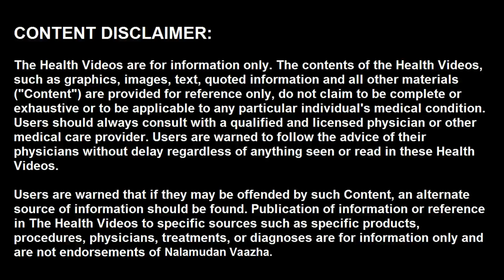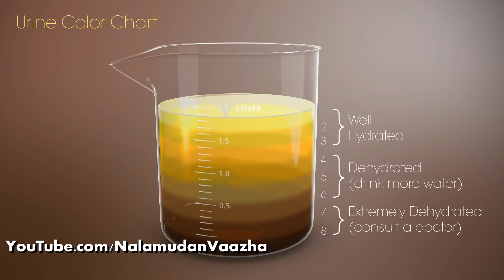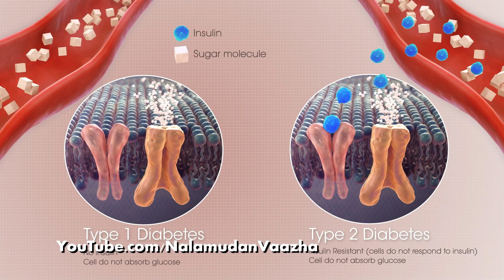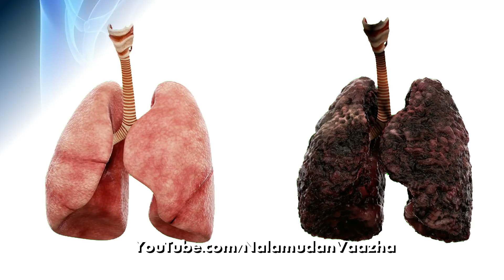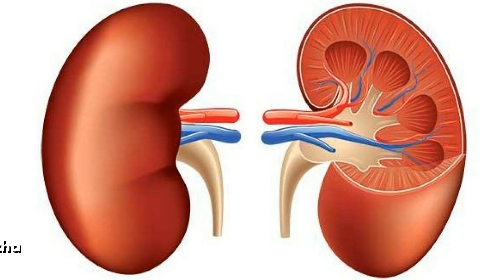சிறுநீரகம் செயலிழக்க 10 காரணங்கள் | Kidney failure causes and solutions in tamil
வணக்கம், நம் உடலில் உள்ள நச்சுக்களை வெளியேற்றி, உடலின் ஆரோக்கியத்தைக் காக்க பல வகைகளில் துணைபுரிவது சிறுநீரகம். இந்தியாவில் பலர் நாட்பட்ட சிறுநீரக நோய் பிரச்னையால் அவதிபடுகிறார்கள் என்கிறது சுகாதார துறை அமைச்சகம். இதில் அதிர்ச்சி தரக்கூடிய ஒரு செய்தி என்னவென்றால், பலர் தங்களுக்கு சிறுநீரகம் பாதிப்பு அடைந்துள்ளது என்பதையே அறியாமல் இருக்கிறார்கள்; நோய் முதிர்ச்சியடையும் நிலையில்தான் தெரிந்துகொள்கிறார்கள். சாதாரணமாக மூட்டு வலி இருந்தால் கூட சிறுநீரகத்துக்கு சம்பந்தம் இருக்கலாம் என்பதை தெரிந்துக்கொள்ளுங்கள். சரி சிறுநீரகம் செயலிழக்க 10 காரணங்கள் என்ன என்பதை இந்த வீடியோவில் தெரிந்துக்கொள்ள இந்த பயனுள்ள வீடியோவை கடைசி வரை பாருங்கள் வீடியோ பிடித்து இருந்தால் மறக்காமல் ஒரு லைக் மற்றும் ஷேர் செய்து விட்டு செல்லுங்கள்.

நாட்டு மருத்துவம்,பாட்டி வைத்தியம்,Nalamudan Vaazha,நலமுடன் வாழ,சிறுநீரகம் செயலிழப்பு அறிகுறிகள்,சிறுநீரக செயலிழப்பு உணவு முறை,சிறுநீரக செயலிழப்பு காரணங்கள்,சிறுநீரக செயலிழப்பு குணமாக,What are the main causes of kidney failure?,chronic kidney disease natural treatment,kidney failure ayurvedic treatment in tamil,kidney failure baking soda dosage,kidney failure causes symptoms and treatment,kidney failure effects on the body,how to prevent kidney failure,siruneeragam